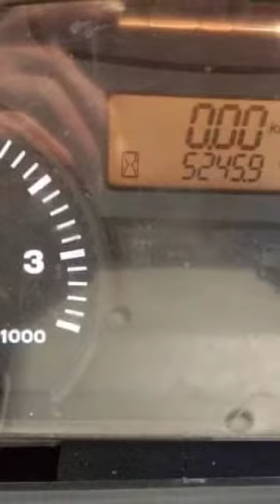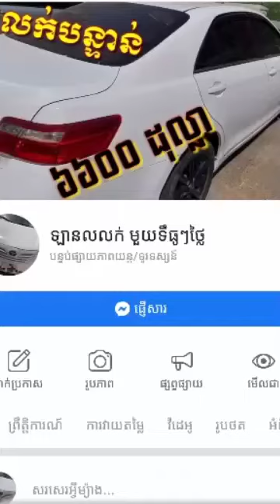ត្រាក់ទ័រលក់ $25500 Tel:0979730774, tracktor sale kubota M8540su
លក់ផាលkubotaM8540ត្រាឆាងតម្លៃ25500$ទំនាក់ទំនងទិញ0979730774